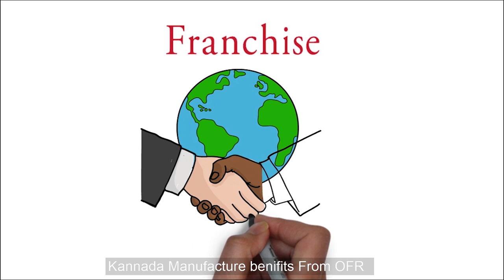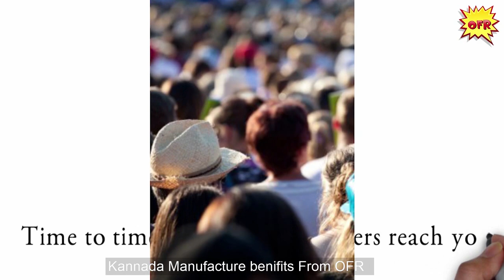OFR Manufacture Benefits | Kannada Version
OFR - Benefits & Features for Manufacturers
                                     OFR Partner APP for Manufacturers with user friendly E-commerce platform for the first time in India, this video explains about the benefits and features gained by the Manufacturers on all A-Z categories, also they can get connected with Wholesalers, Retailers all over India  to get to know the market updates.